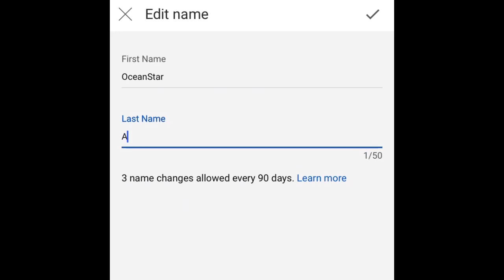Name Change😎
This is MysticKoala Dreams lol

But now I’m OceanStar Animations